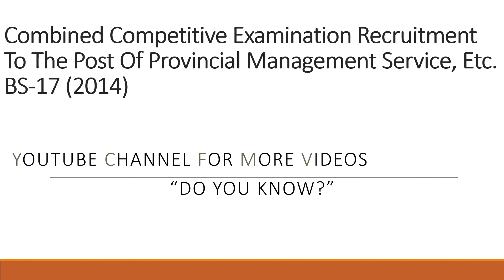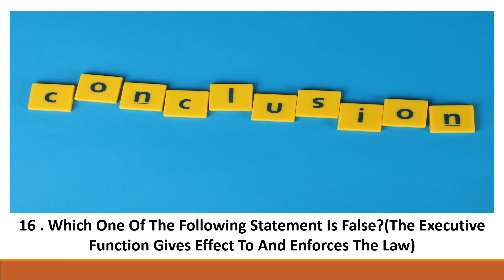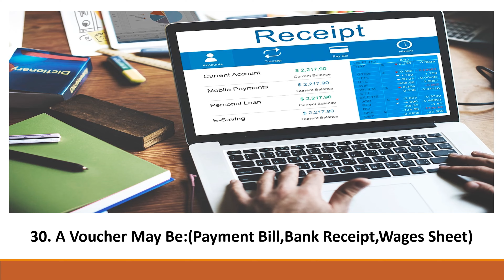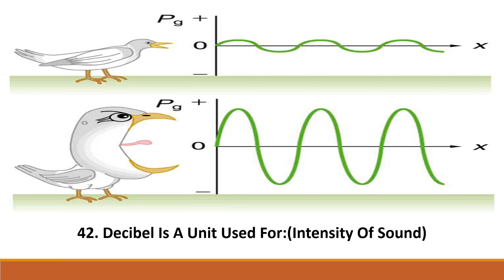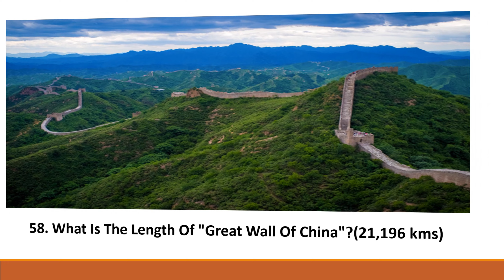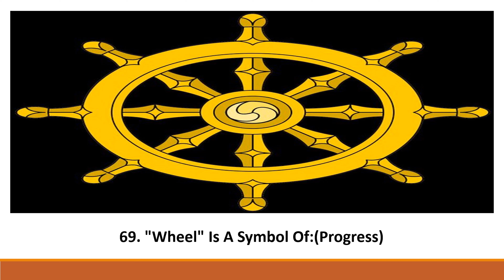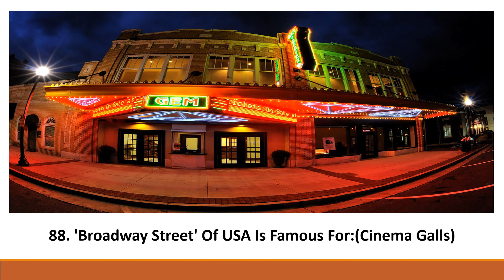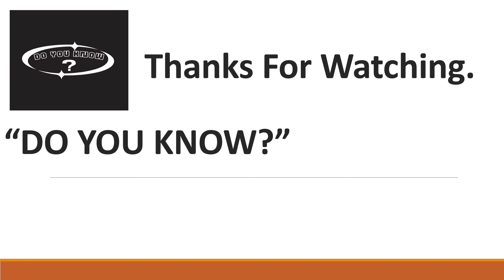DO YOU KNOW?